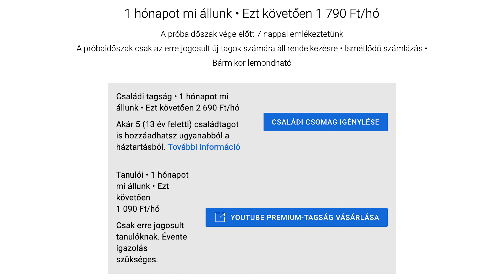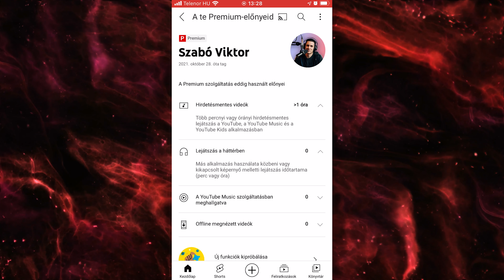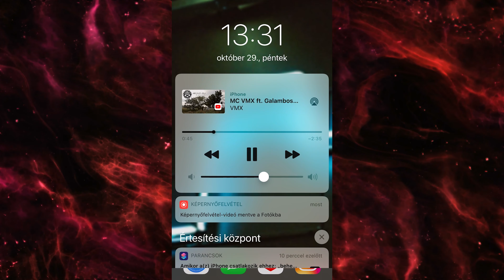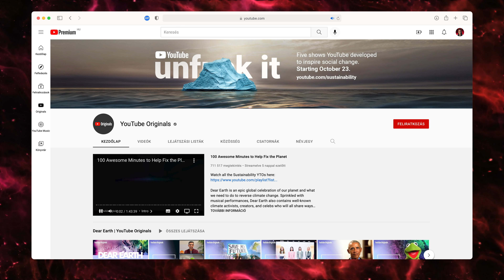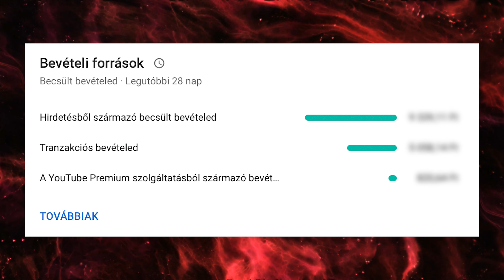Megéri a Youtube Premium előfizetés?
Mit tud a Youtube PREMIUM előfizetése? Jó? Megéri megvenni? Mennyibe kerül, és miket tartalmaz a csomag? Hogyan tudom lemondani az előfizetést?
00:00 Bevezető
00:15 Árak
00:52 Mit kapunk ezért?
02:53 Youtube Originals
03:11 Fun fact
03:18 Youtube Premium lemondása
03:39 Megéri?
04:10 Hogyan fizet a YouTube így a tartalomgyártóknak?

Szeretnél még több hasonló videót? Kattints a linkre

Nem jön be a Tube Buddy? Van alternatíva. Regisztrálj a VidiQ-ra ezen a linken keresztül

🍕 Éhes vagy?
WOLT kuponkód: VOBE6
📑 Vállalkozás, management, teendők és jegyzetek?